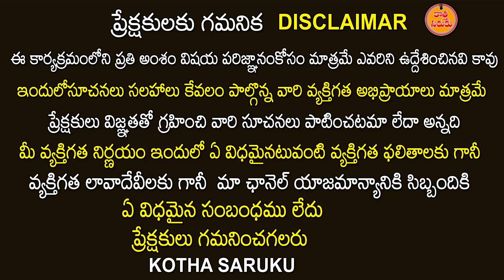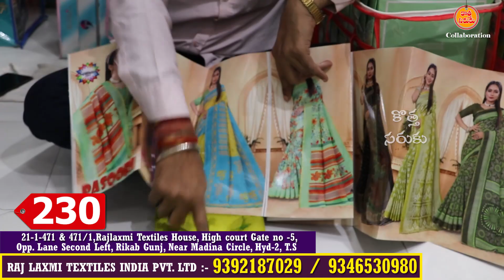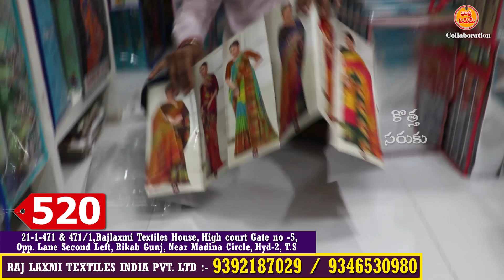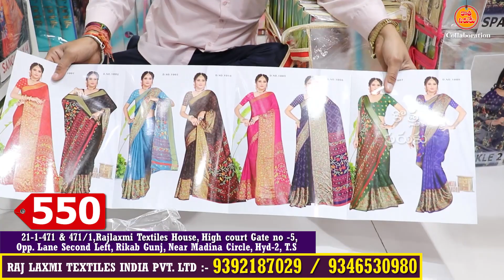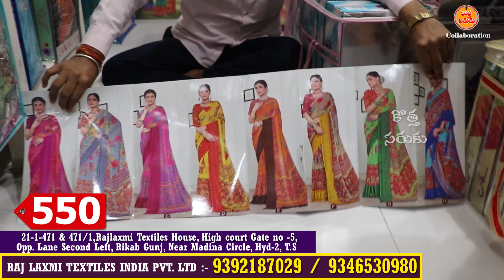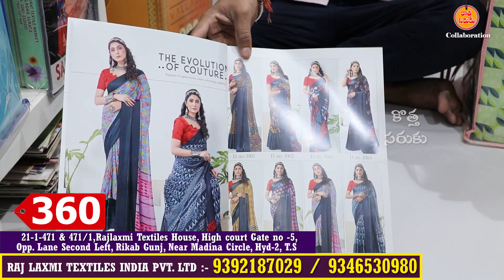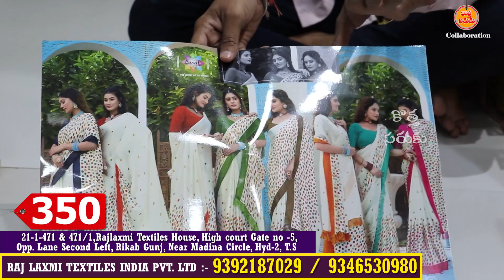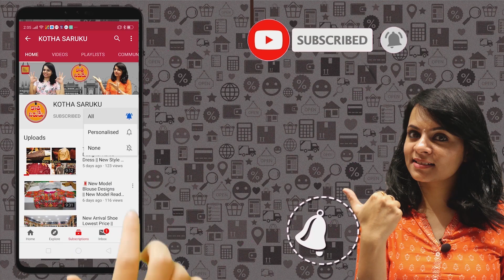ఉగాదికి కొత్తగా వచ్చిన చీరలు | Catalogue Sarees Wholesale in Madina Market | Starat ₹230/-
Address:
21-1-471 & 471/1,Rajlaxmi Textiles House, High court Gate no -5, Opp. Lane Second Left, Rikab Gunj, Near Madina Circle, Hyd-2, T.S

Kids wear (Boys & Girls) Hosiery &Undergarments👉 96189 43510
Kurti, Tops & Leggings Online Purchase helpline
Payment
Transport Enquiry